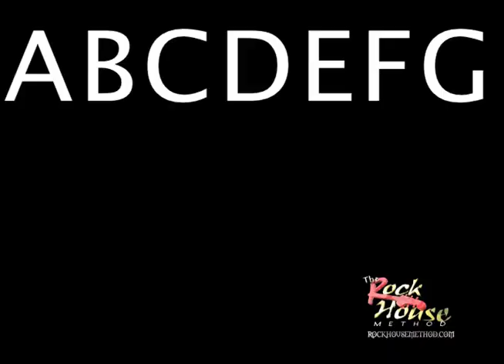How We Teach The Alphabet @ Rock House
Just having a little fun at Rock House!